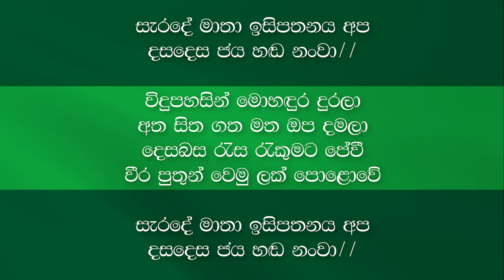ISIPATHANA COLLEGE COLOMBO ANTHEM WITH LYRICS | SRI LANKA | PRESENTATION QUALITY | CLEAR SOUND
සැරදේ මාතා ඉසිපතනය අප
දසදෙස ජය හ`ඩ නංවා//

බරණැස ඉසිපතනේ මිගදා
සමි`දුන් දෙසු ඒ දහම් එදා
පෙර දැරිකොට ගුණ නැණ විහිදා
පෙරමුණ ගනිමු ලක් පොළවේ

විදුපහසින් මොහ`දුර දුරලා
අත සිත ගත මත ඔප දමලා
දෙසබස රැුස රැුකුමට පේවී
වීර පුතුන් වෙමු ලක් පොළොවේ